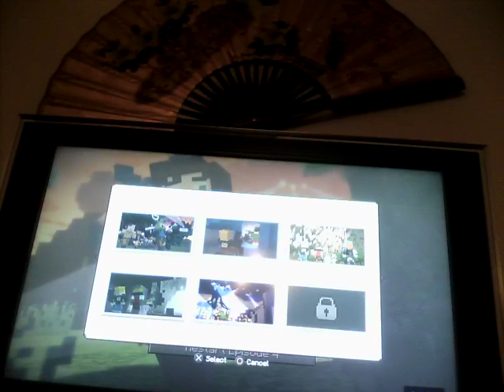Minecraft story mode part 1 ep 4